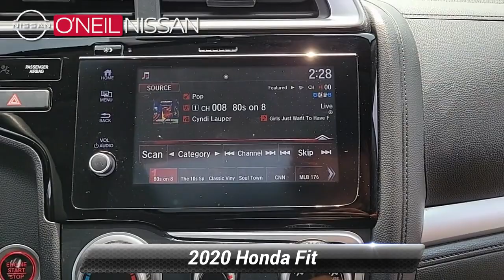Used 2020 Honda Fit EX, Warminster, PA 6387RB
ONeil Nissan